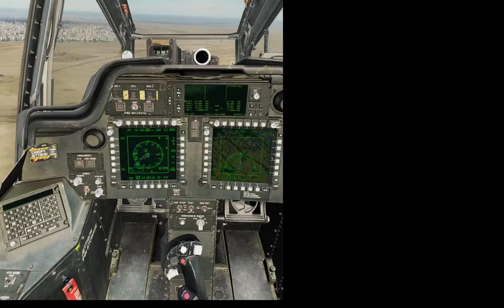DCS: AH-64D - Sinai nothing2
targets: Mi-8, SA-2, SA-9
0:00 - init
0:12 - Mi-8's
2:37 - low flying
3:28 - SA-2
6:51 - formation flying
7:42 - SA-9s
9:16 - city flying
11:42 - landing